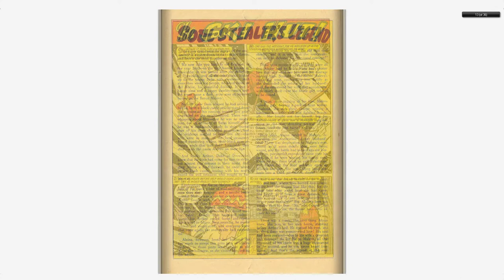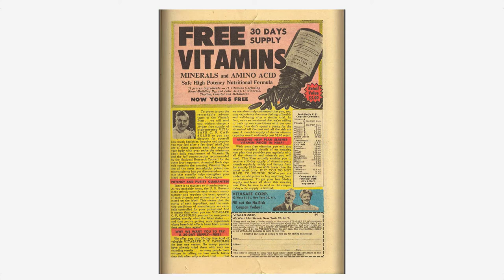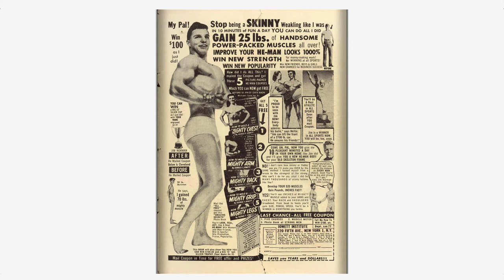Adventures into the Unknown #086 American Comics Group